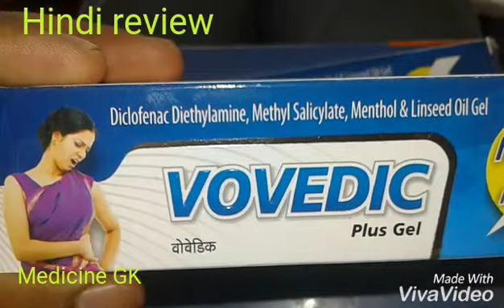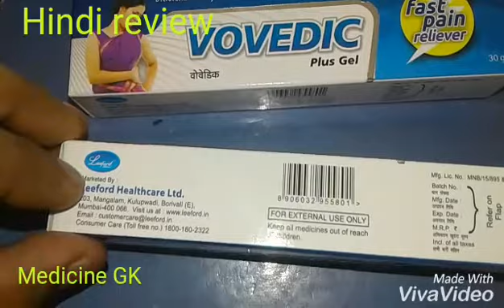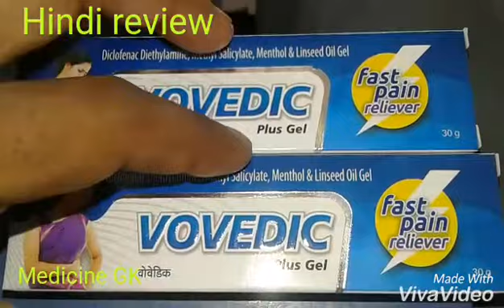Vovedic plus gel Fast Pain Reliever joints pain muscular pain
Saidul Islam Medic